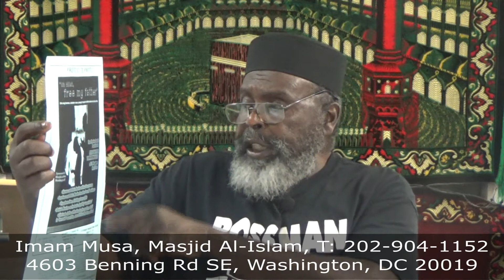07/30/20 Brotherhood Class: Provacateur State - Part 2